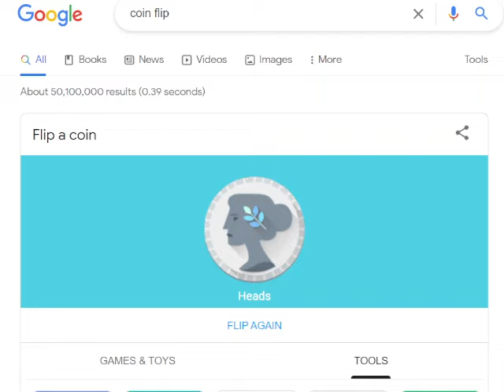My Decision........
Hello Im Timster I play Pokemon, Minecraft And many other games
Hello, I'm Sox I Love to play Minecraft and Pokemon. My main series is My Minecraft survival series Foxland. I'm also playing some Pokemon games

Here's Some other video titles
Foxland Episode 2 Bush Beach remastered!
Foxland Episode 1 remastered
Pokemon Adventure Pokemon at its finest quality
Pokemon Emerald Playthrough Episode 2 To Petalburg City!
Pokemon Emerald Playthrough Episode 1 Got the Pokedex !
Pokemon Yellow Playthrough Episode 8 Lavender town tower
Pokémon Yellow Playthrough Episode 7. Fourth Gym Against Erika
Another typical day on foxland
Minecraft Foxland, The Flying menace is now a Felon AND NEEDS TO BE STOPPED
Minecraft Foxland RETURN OF THE FLYING Menace
Minecraft Woooooaaaaahhhhhhhhh CHOOBY SHUT UP
Minecraft TheProtonPro And Bignoob Take over Minecraft
Seans shenanigans
Oh God Chooby !
Minecraft Bedrock Developers In A Nut Shell
Minecraft 1.16.200 Input Delay Mouse Delay(Mouse Glitch) Fix, REGEDIT TO THE RESCUE !!! !
Minecraft Foxland Tearing down some old junk builds
Minecraft Foxland HUNT FOR THE BEES
New Super Mario Bros Wii Stream awww Old Memories
Pokemon Yellow Playthrough Episode 9 Long Walk to Fuchsia City
Smart Pet Episode 2 (series canceled Back to Foxland !)
Pokemon Yellow Playthrough Episode 6 LT Surge battle and moving on
Pokemon Yellow Playthrough Episode 5 Nugget Bridge (no commentary sore throat)
Pokemon Yellow Playthrough Episode 4 Cascade Badge !
Pokemon Yellow Playthrough Episode 3 Through Mount Moon !
Pokemon Yellow Playthrough Episode 2 DOUBLE KICK